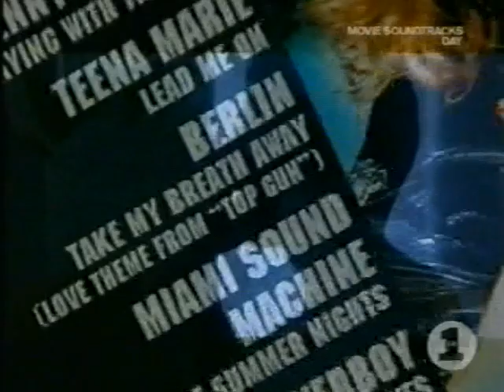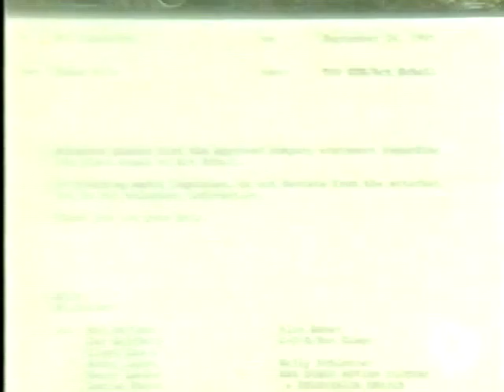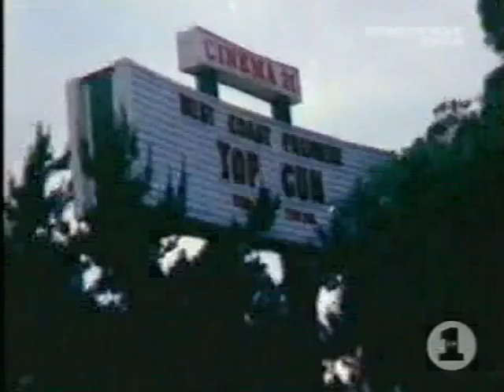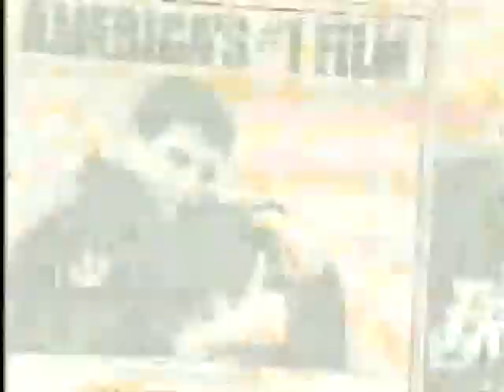Behind The Movie - Top Gun - Part 3 of 4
I found this awesome production on an old VHS cassette. I can't find any other way to watch this program today, so I thought I would share it with other Top Gun fans.